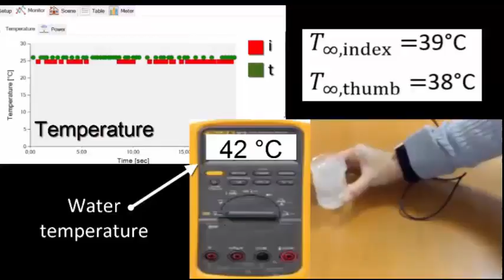RadioFingerTip: estimation of the temperature of the objects touched by the fingertip sensor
by Pervasive electromagnetics Lab, University of Rome "Tor Vergata"